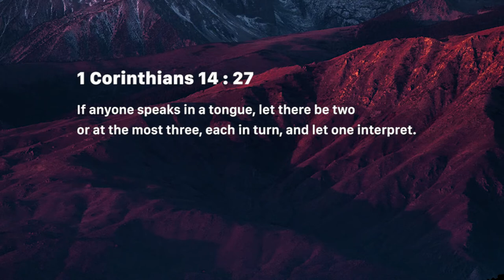The gift of praying in tongues - 1 (Friday April 26, 2019)